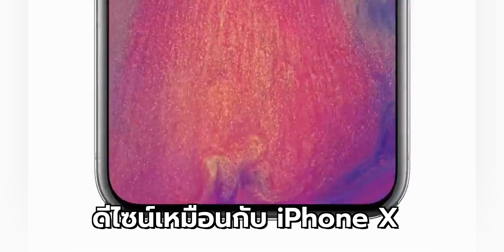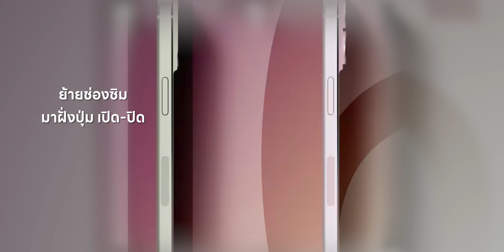วิเคราะห์ภาพหลุดเรนเดอร์ iPhone16! เอางี้จริงดิ!? | อาตี๋รีวิว EP.1946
iPhone 15 เพื่งเปิดตัวมา ล่าสุดก็มีภาพหลุดออกมาแล้วสำหรับ iPhone16!? และเดี๋ยวเราาจะมาวิเคราะห์กัน ว่ารูปที่ออกมา จะมีอะไรที่น่าสนใจบ้าง? ไปดูกันเลยฮะ!!